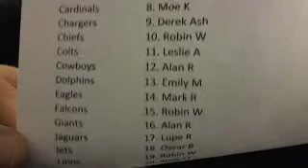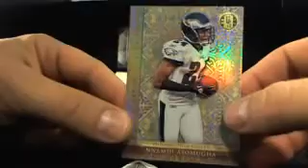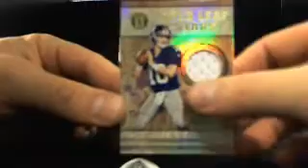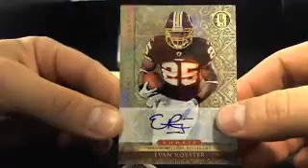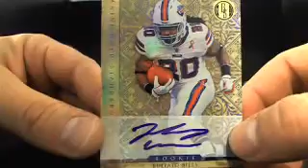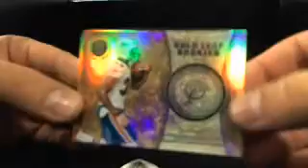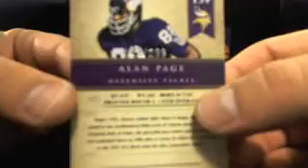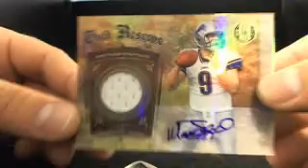Ultimateboxbreaks.com: 2011 Gold Standard Case Break Black Friday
Ultimateboxbreaks.com: 2011 Gold Standard Case Break Black Friday Box Break - Captured Live on Ustream